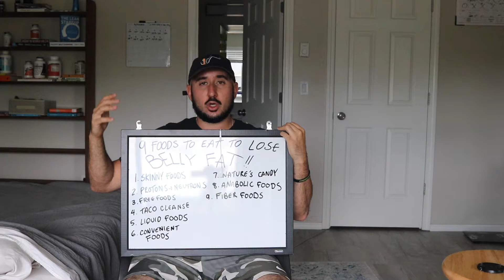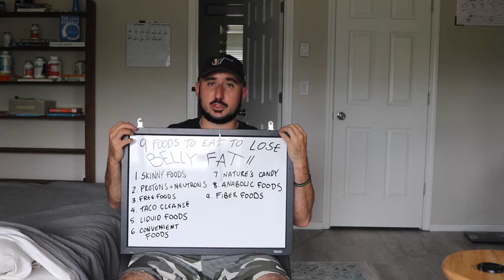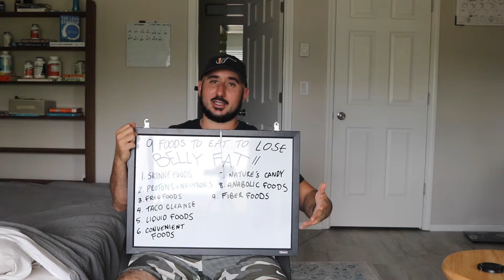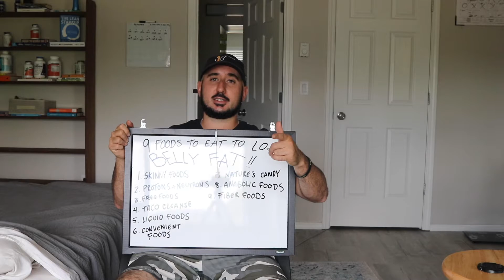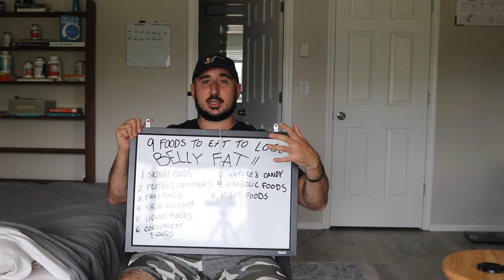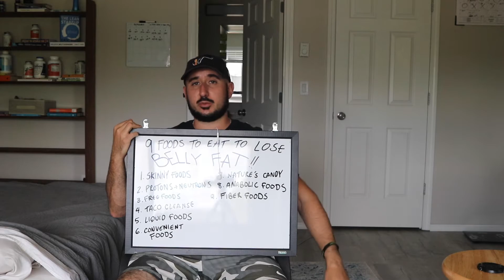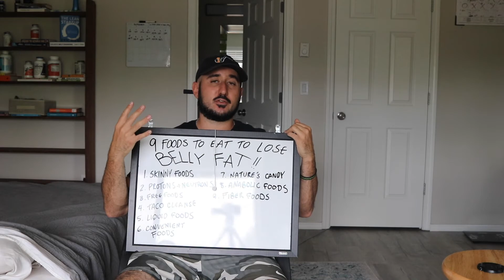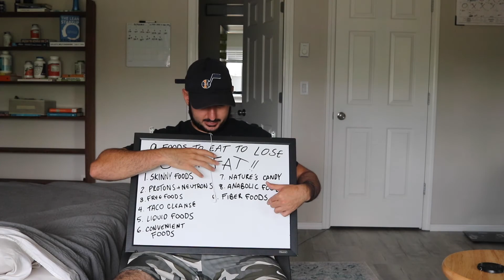9 foods to eat to lose belly fat | WHAT TO EAT FOR FAT LOSS!!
In this video, we go over 9 foods to eat to lose belly fat, and how you can incorporate these foods to find a sustinable fat loss program.

If you have been struggling with what to eat to lose belly fat, and just want some simple tips and suggestions, these 9 foods are going to help tremendously.